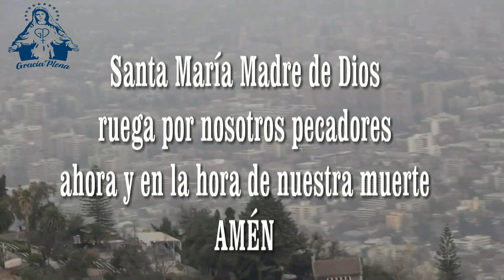EN BUSCA DE LA SONRISA DE MARIA HD 1